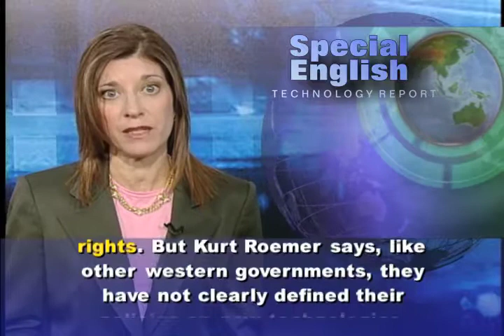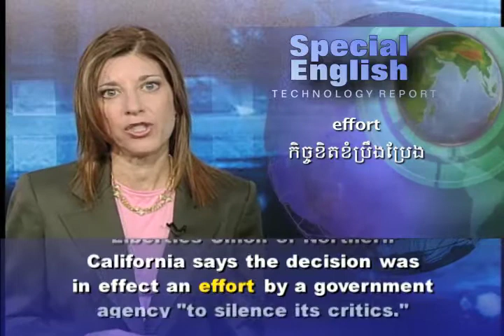Facial Recognition Systems Bring Privacy Concerns